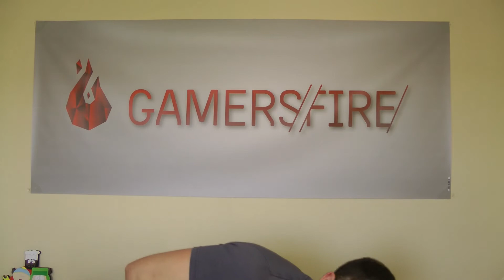BEWARE THE SPRAY DUSTER!!! - Bug Report Bloopers #11 - Gamersfire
More Bug Report Bloopers featuring failed speaking! The inability to drink water without almost choking to death! And chucking office supplies at people/spraying them with compressed air duster!!!